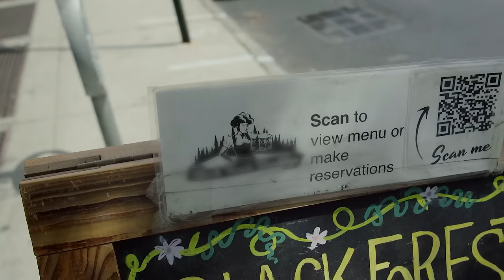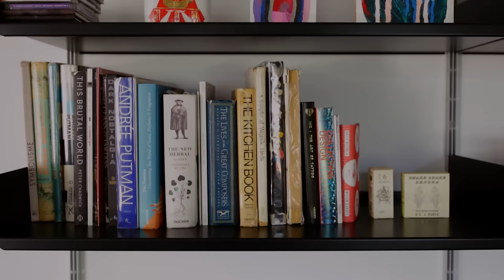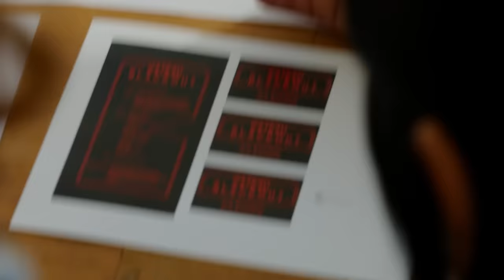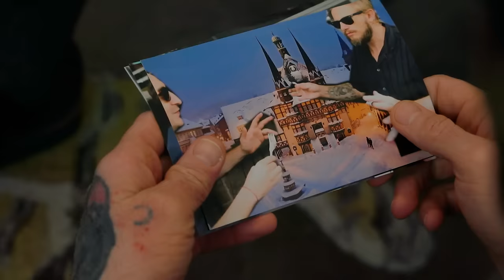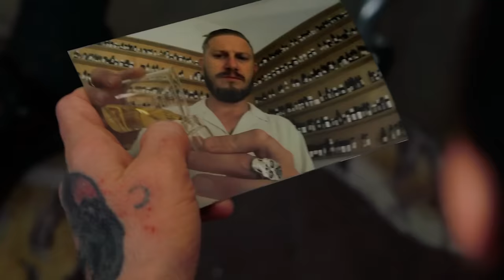Perfume Quest! Ep 1 with Joe Talbot of IDLES | D.S. & DURGA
David Seth Moltz’s show about making perfume for interesting people.

Episode 1 featuring Joe Talbot, singer of IDLES. Watch the process by which David translates a poignant moment from Joe’s life into a perfume:
D.S. & Durga’s GATEAU BLACKOUT